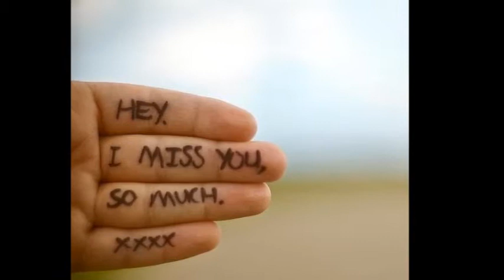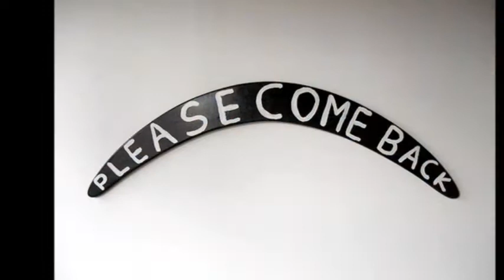Vento Norte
composição, violão, percussão, gravação e edição:
Carlos Roberto Ramos Litzinger
Curitiba-Paraná-Brasil
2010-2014